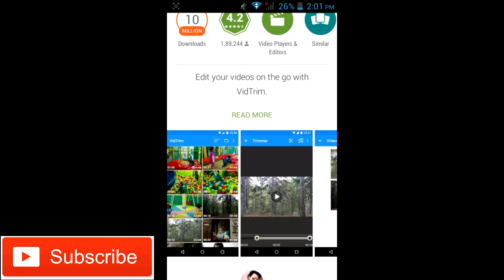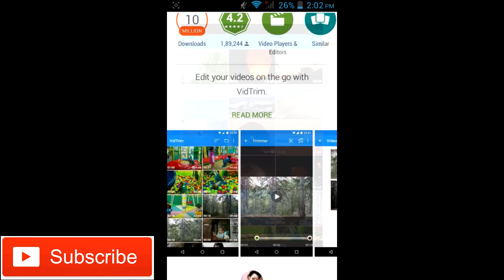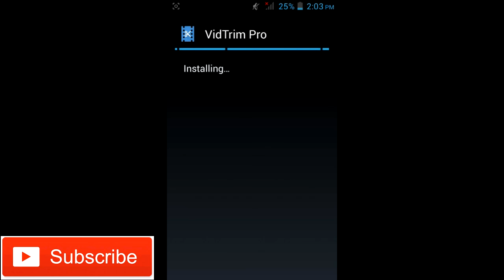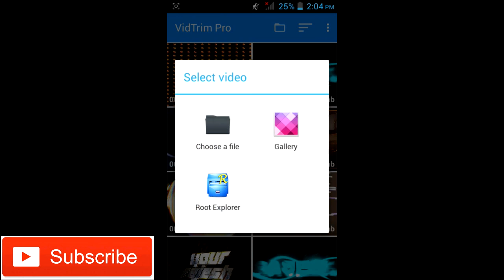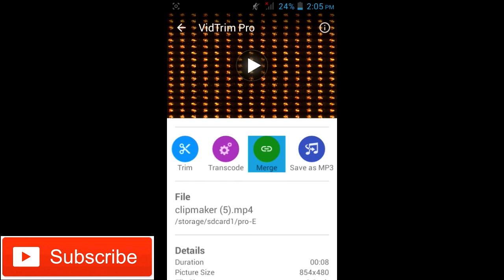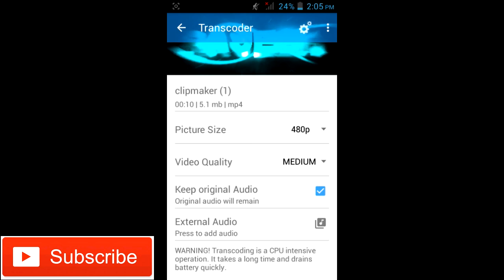how to use vid trim pro apk app in telugu by Mee Rajesh